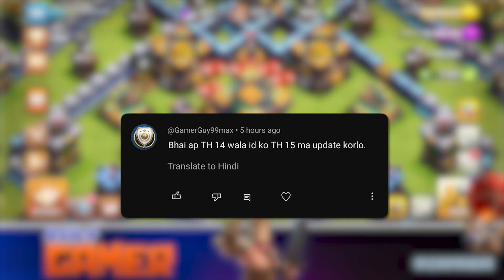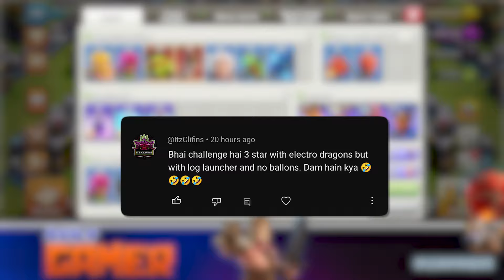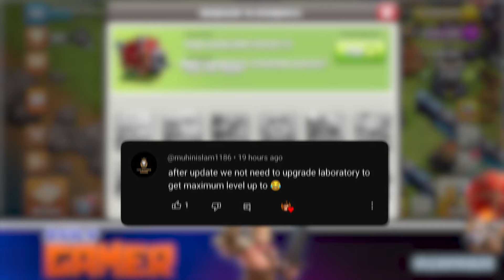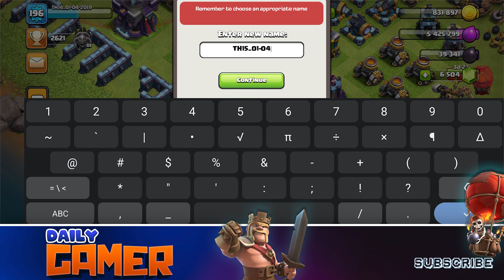Lo Bhai Ye bhi Kar Diya.....😁😁